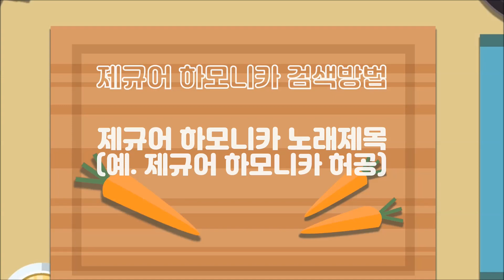[제규어 하모니카 연주] 임상아-뮤지컬